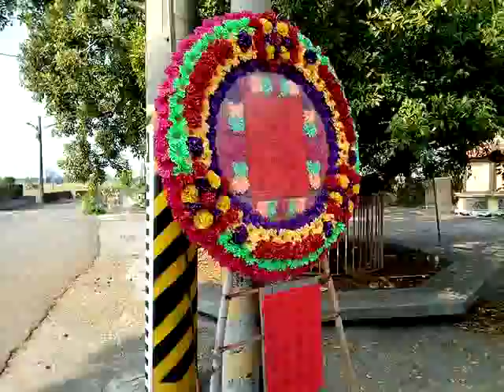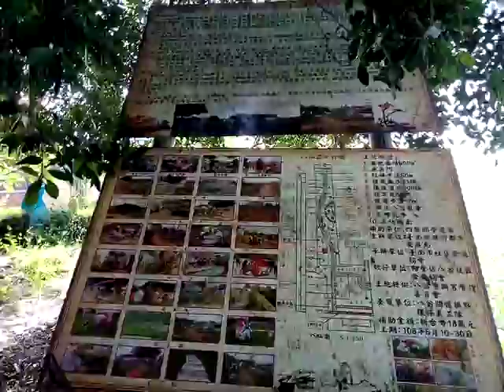VID 20181020 090610柳營八翁村重興宮、八仙園